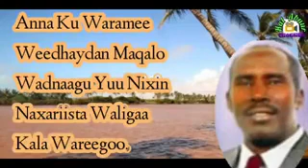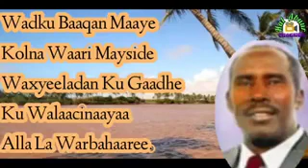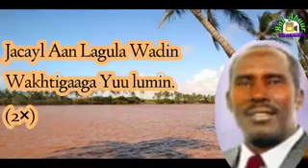Heestii: Dad Waxa U Wacan. // Hanuuniye|| lyric.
C/laahi Yuusuf Hanuuniye